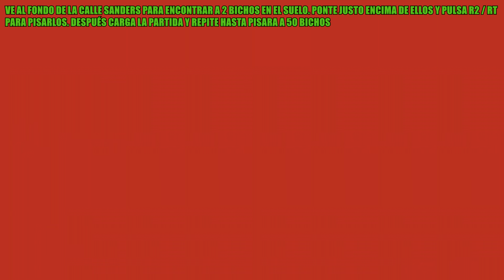Silent Hill 2 Remake | Logro / Trofeo: Sin piedad (Rematar a 50 enemigos con un pisotón) PERDIBLE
Hola muy buenas a todos, bienvenidos a este vídeo en el que enseñaré cómo conseguir el logro o trofeo Sin piedad en Silent Hill 2 Remake.

Para conseguir el logro o trofeo tendremos que rematar a 50 enemigos con un pisotón.

Lo que tendremos que hacer es avanzar en el juego hasta llegar al Bar Neely en la Zona este de South Vale y guardamos la partida.

Tras guardar la partida vamos al fondo de la calle Sanders para encontrar a dos bichos en el suelo y pulsamos R2 o RT cuando estemos justo encima de ellos para pisarlos. Después cargamos la partida y repetimos hasta matar a 50.

Este método se puede usar en más zonas a lo largo del juego e incluso contra enemigos normales, pero este método es mucho más fácil y rápido.

Sin piedad
Remata a 50 enemigos con un pisotón.

Implacável
Elimine 50 inimigos com um ataque de pisoteio.

Merciless
Finish off 50 enemies with a stomp attack.